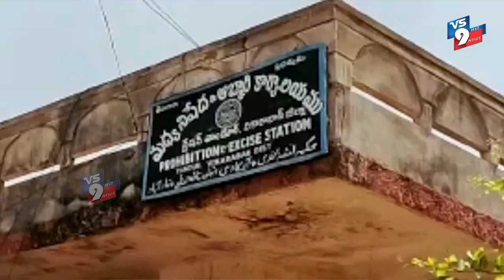రేపు తాండూరులో ఎక్సైజ్ శాఖ ఆధ్వర్యంలో ద్విచక్రవాహనాలు వేలం